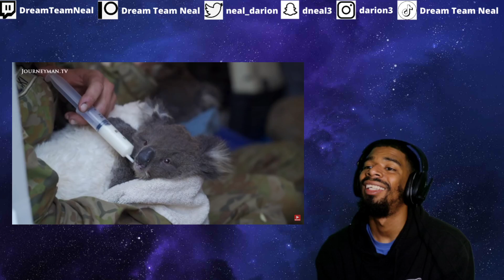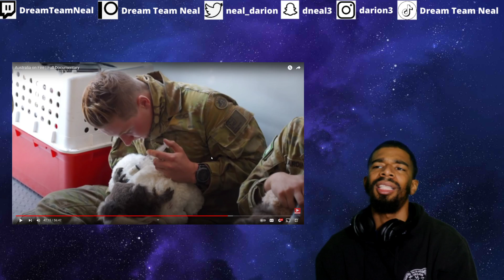AMERICAN REACTS TO Australia on Fire | Full Documentary | PART 3